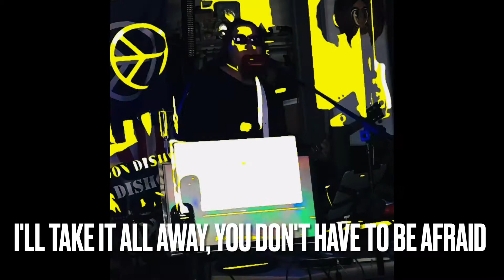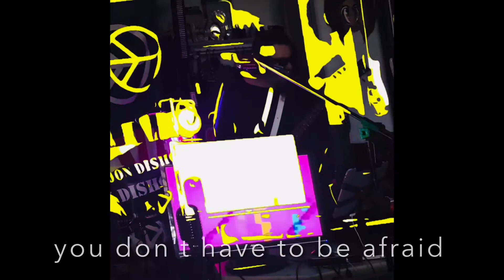Come, by Dishongh.Lyric video. Live Rehearsal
live rehearsal footage with lyrics . and a hint of black & yellow 🤘🏽🔥🎉
come, by DISHONGH